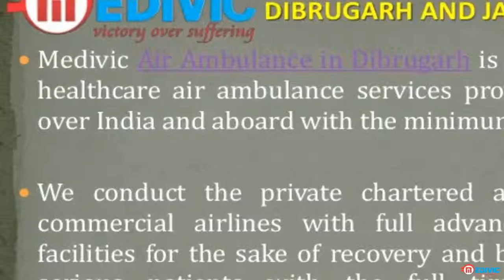Hire Minimum Fare Air Ambulance in Dibrugarh and Jamshedpur by Medivic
Medivic Air Ambulance in Dibrugarh and Jamshedpur are always ready to shift the critical patients from one city hospital to another regional hospital through private charter aircraft and commercial airlines with all kind of full advanced medical assistance. We provide the professional MD and MBBS doctor, well-trained medical team, and longtime working experienced paramedical technician during at the same time.